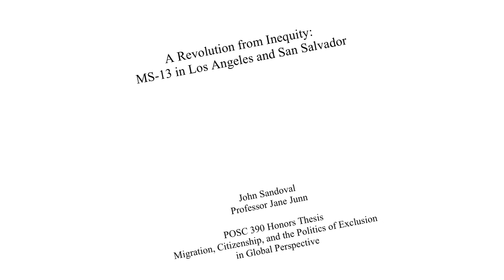The USC LATINO ALUMNI ASSOCIATION 2013 HUBBARD AWARD FINALISTS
A video showcasing the final four finalist of the USC LAA John R. Hubbard Award. It was produced by Tribesmen Pictures for the USC LAA.

This video is not intended for commercial screening or commercial distribution in any medium.